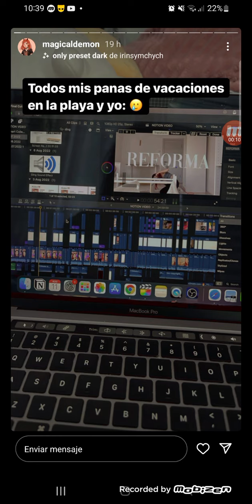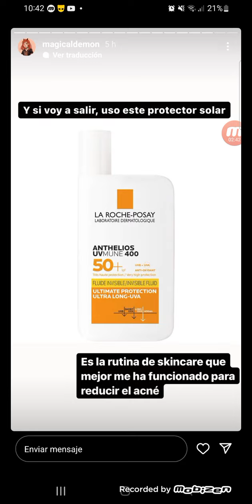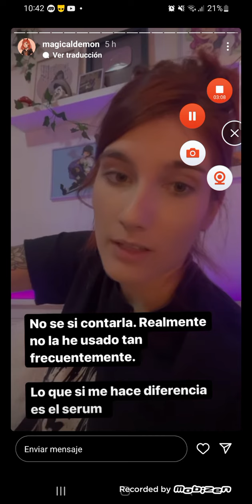Danna Hará house tour y habla de skin care